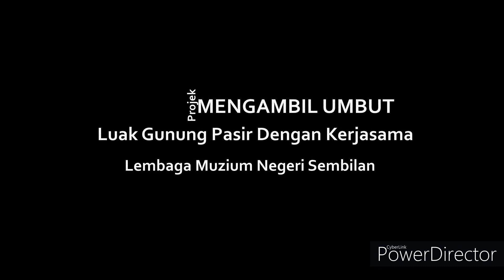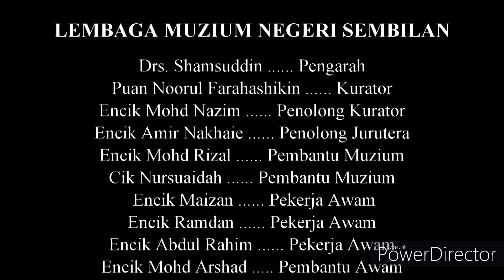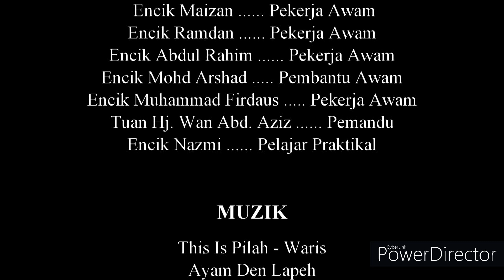Projek Ambil Umbut Di Luak Gunung Pasir